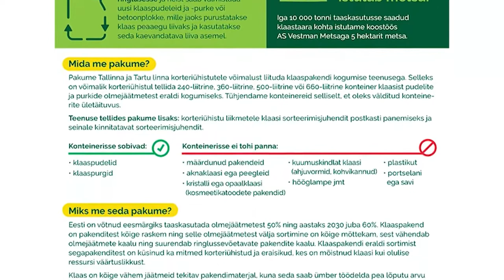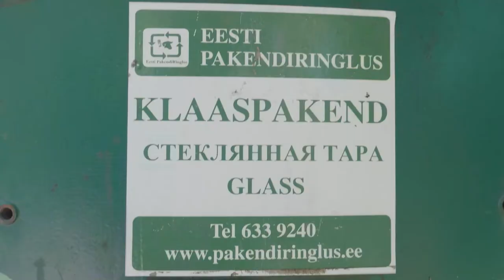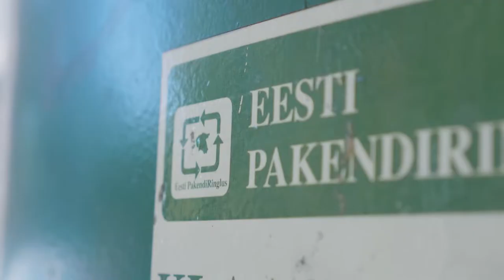Saatesari Jälg 2022 eeter 24. november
“Jälg” teeb kaasa lustaka ja ootamatustest pungil tiiru Tartu prügiautos, et välja selgitada, kui palju teavad tarkuse pealinna elanikud klaasi sorteerimisest ja milliseid võimalusi pakendite eraldisorteerimiseks üldse leiab. Kuidas aga saab tõsta oma metsa heaolu ning võtta viimast kaasaegsest toetustepaketist, jagab elupõline metsamees Olavi Udam.